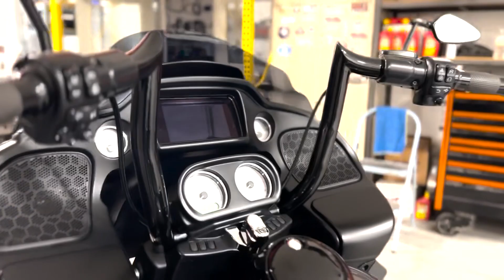VILLAIN handlebars from Siouxicide Choppers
We just set the bar for the industry. 1 1/2 of pure BAD ASS and MADE IN USA. Pair these handlebars with our Excalibur backrest, luggage rack and our chopped engine guard for the baddest ride on the road.

Dimensions:

Overall width 35 inches

Point to point width 14 1/2

Step down width 6 1/2

Outside to outside 11 1/2

Pullback 6 3/4

Drop down 2 inches

Diameter 1 1/2

Clamping area 1 1/4